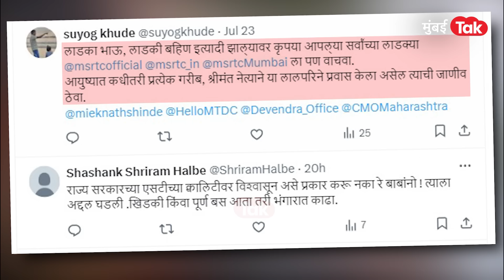MSRTC Viral Video : एसटी बसची दुरावस्था की प्रवाशांचे स्टंट? हे दोन व्हिडीओ पाहाच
महाराष्ट्रात लालपरी नेहमीच कोणत्या ना कोणत्या कारणामुळे चर्चेत असते. अनेत भागात प्रवाशांना एसटीवर अवलंबून राहावं लागतं. ती ही वेळेवर न आल्यानं या प्रवाशांना तारेवरची कसरत करावी लागते. आता हे दोन व्हिडीओ व्हायरल झाल्यानंतर एसटीच्या दुरावस्थेचं चित्र पुन्हा एकदा समोर आलंय. प्रवाशांनी जीवघेणे स्टंट करु नये हे एकीकडे बोललं जात असताना  लाल परीच्या दुरावस्थेबद्दल सुद्धा प्रश्न उपस्थित होतोय.